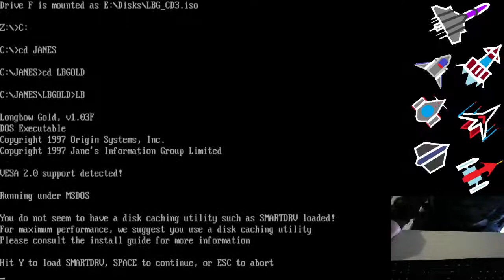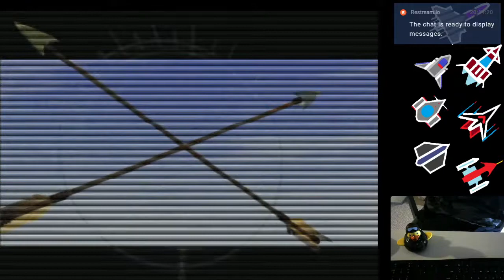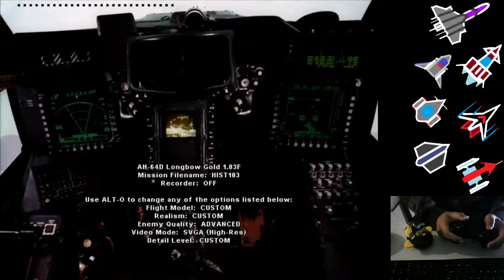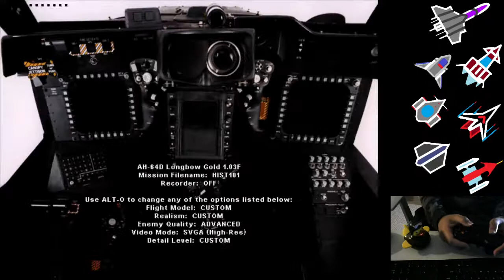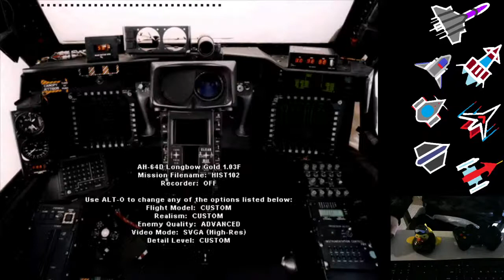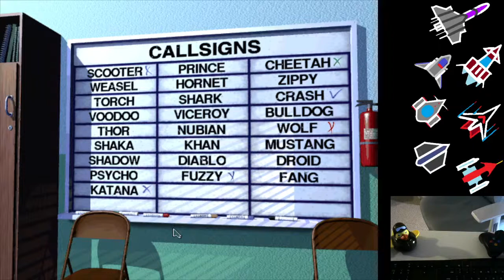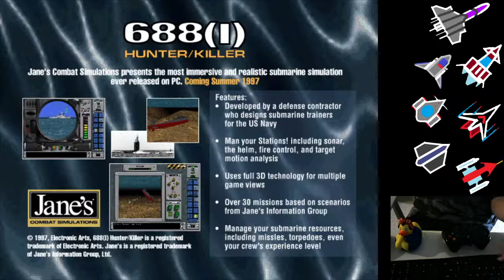Jane's Longbow Gold: Historical Campaigns Livestream Session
Longbow takes flight in the past, and where else than a nice coast and a vast desert?

Covers the Just Cause (Panama in 1989) and Desert Storm (Iraq in 1992) missions.